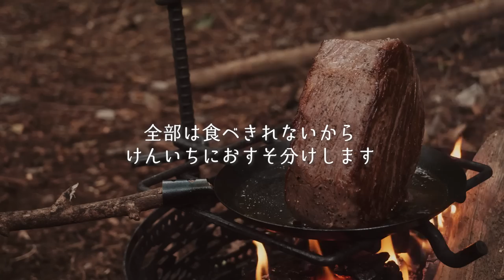ソロキャンプ｜焚火で分厚い和牛モモ肉ローストビーフ丼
▼ネイチャートーンズ｜cafeテーブル
▼スノーピーク｜チタンまぐ
▼焚火フライパン
▼スノーピーク｜パーソナルクッカー
▼テント｜テンマクデザイン サーカスTC
▼オピネル ステンレス＃9
▼フュアーハンドランタン
▼イエティ
▼ブラボー１

◆使用機材◆